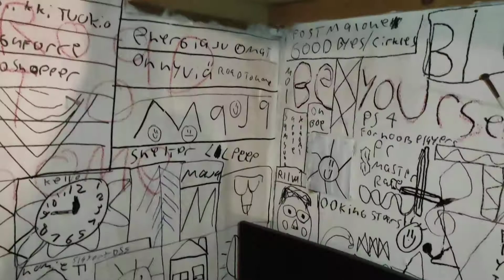Majan Esittely osa 10 2020